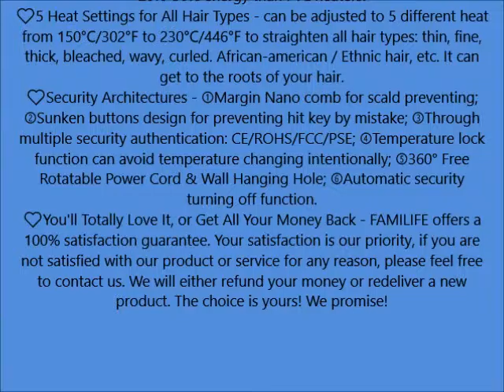FAMILIFE 2 in 1 Lonic Hair Straightener Brush Ceramic MCH Heating Technology Anti static, Frizz Free